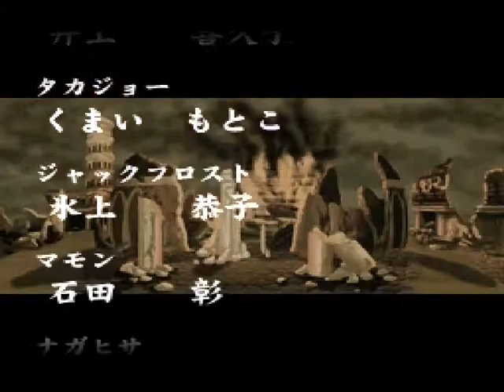Shin Megami Tensei: Devil Children: Red Book (PS) - Armageddon Ending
This video shows one of the endings from the "Red Book", so - SPOILER ALERT!

This is gameplay footge from the Playstation game "Shin Megami Tensei: Devil Children: Black Book & Red Book", which is a remake of the Gameboy Color games "Shin Megami Tensei: Devil Children: Black Book" and "Shin Megami Tensei: Devil Children: Red Book", containing both games in a single package, with full voice acting, improved graphics and more demons to command.

Unlike the main "Shin Megami Tensei" game series where you make choices throughout the entire game - which decide the game's outcome (even in the MMO "Shin Megami Tensei: Imagine") - in this game you *literally* get 1 or 2 prompts (depending on your choice at 1st one) at the end of the game, with which you decide on the ending. Then again, that's probably for the best, as the original Gameboy Color version only had 1 save slot.

In this ending, Mirai assists Nagihisa, Elgy and Michael in bringing about the Armageddon. This, basically, destroys the current human and demon world and creates them anew. In essence, this acts as choosing to start a "New Game+", as after the credits are over and the worlds are remade, you start the game from the beginning - keeping your level and all the contracted demons from the previous play-through.

"Red Book" has 3 different endings:
1) Armageddon (which acts as choosing "New Game+")
(**You're here**)

--Software Used:
Shin Megami Tensei: Devil Children: Black Book & Red Book
ePSXe v1.7
Fraps v3.59